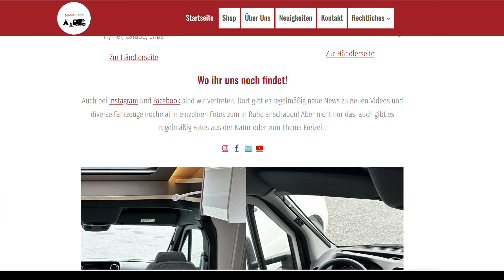Wir haben jetzt auch eine Webseite I Schaut vorbei!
(Unbezahlte Werbung)

Danke fürs Anschauen unseres Videos!
Bei diesem Kanal geht es um Camping, Reisemobil-Vorstellungen und Freizeit.
Bei Fragen und Anregungen bitte diese E-Mail verwenden:
oder Fragen in die Kommentare schreiben.
Danke!